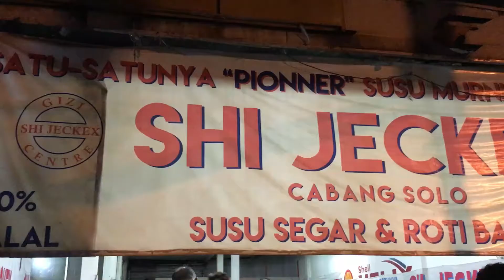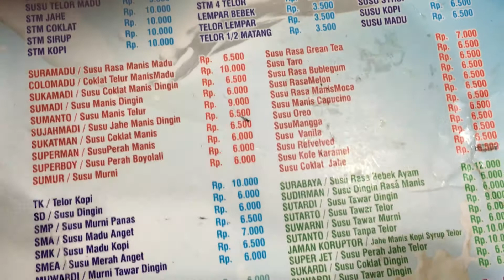SUSU SHI JECKEX CABANG JOGJA | SUSU MURNI ASLI DAN SEGAR WAJIB COBA !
Video kali ini kita mau review sedikit kuliner minuman susu murni shi jeckex yang terdapat didaerah jakal (cabang 1 anya adalah solo) yang ada di jogja. Susunya enak,murah dan asli susu sapi. Yuk liat video ini ya barangkali kalian pengen coba juga hehe...